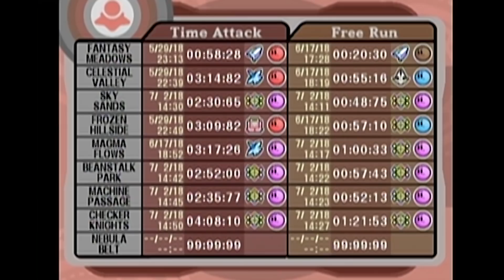"Just Scrub It Down" - PART 25 - Kirby Air Ride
A little rub to end the week, baby ;)

Kirby Air Ride is a 2003 racing video game developed by HAL Laboratory and published by Nintendo for the GameCube video game console starring Kirby, one of HAL's characters.

Kirby Air Ride is played primarily through use of a vehicle, many of which are taken from previous Kirby games, such as the Warpstar. Players take control of Kirby or any of his multicolored counterparts to compete in races or other minigames.

The simple controls are a defining feature of Kirby Air Ride. Unlike most racers, no input is necessary for the craft to move forward. Other than the use of the Control Stick to steer, the A button performs all other actions in the game, including braking, charging up for a boost, sucking in nearby enemies and thereafter using the powers absorbed from them. Gliding is also a definitive feature of the game, as the player can control the crafts' altitude when they go airborne.

Each of the three modes of the game has a "checklist" associated with it. These are 12x10 grids which contain 120 squares, all of which are initially blank. Each square has a hidden goal contained inside it, and certain goals also have unlockable content attached to them, such as alternate machines, new items and courses, new characters, and music tracks for the sound test. When a goal is completed, the squares fill to reveal completed goals. In practice, this system of discovering unknown goals is balanced out by several goals which are relatively easy to obtain, such as "finish a race three times" or "race on every course," and various other goals which only require the accrual of play time; these, in turn, make it easier to find out what other, more specific goals are, since each goal unlocked will open up the objective of the goals touching the goal completed.

Kirby is the only playable character available from the start of the game, and the only one who can ride different machines and suck up enemies to copy their abilities. Multiple players are represented by different colors of Kirby.